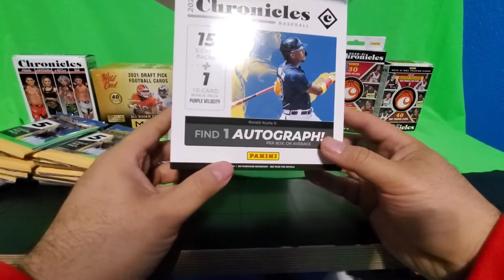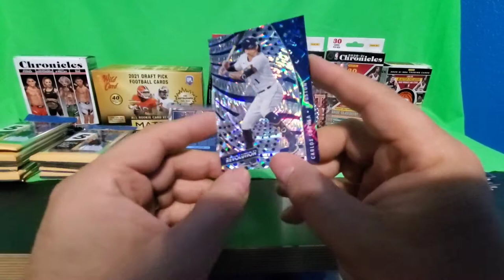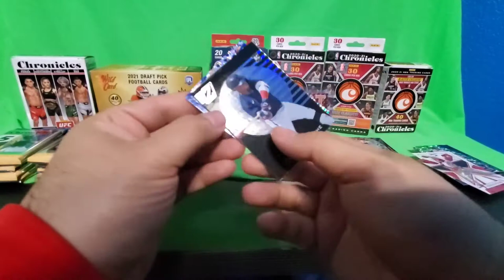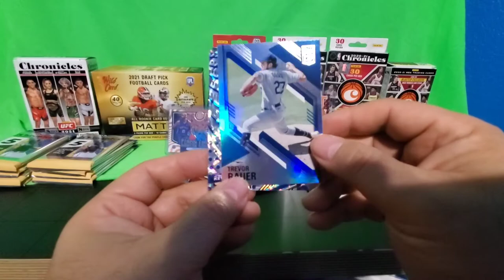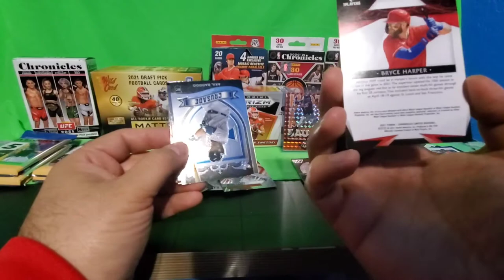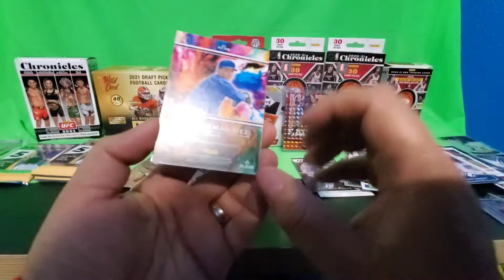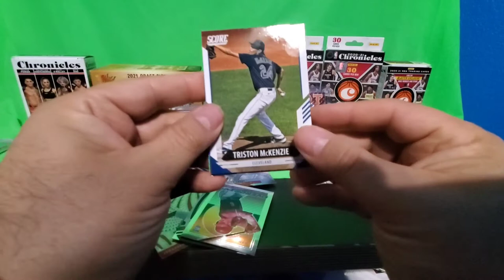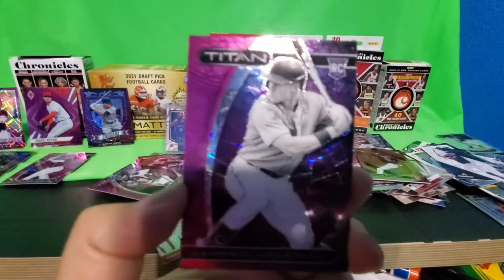2021 CHRONICLES BASEBALL MEGA BOX BREAKING!!!!!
Opening a 2021 chronicles baseball 15 picks mega box!!! searching for special cards!!! like autograph, parches, and short print parallels.